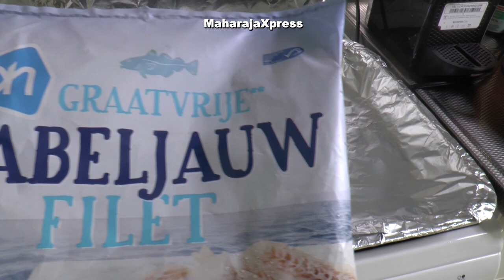Pittige Spaanse Kabeljauw in Tomatensaus Recept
visgerechten